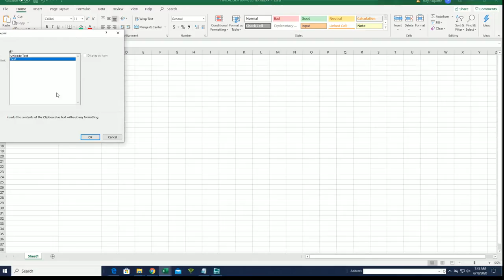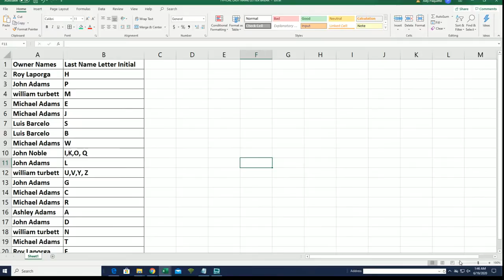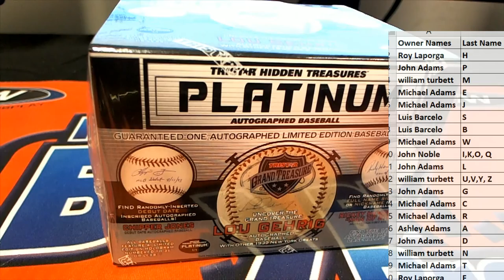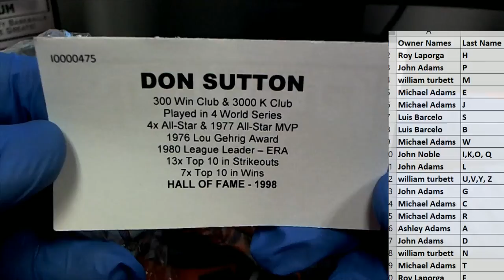2019 Tristar Autographed Baseball Platinum Edition Series 2 ID SER2TRIBALL411